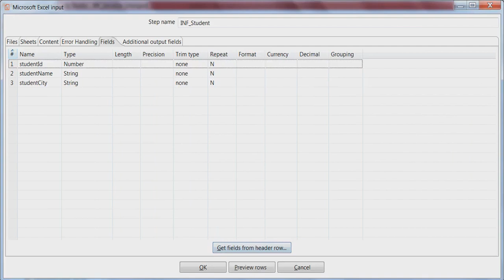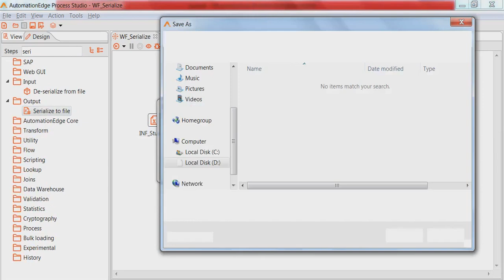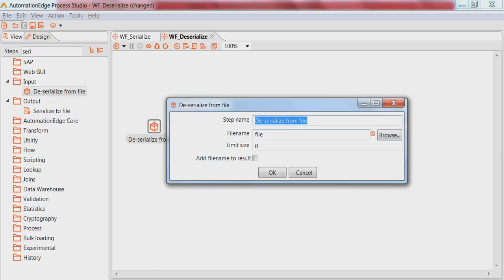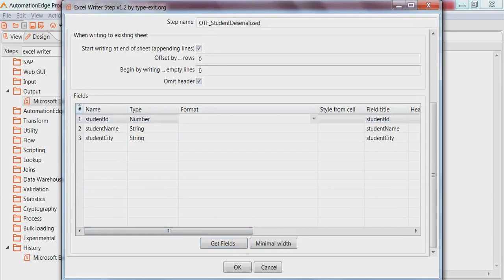AutomationEdge for Dummies: Serialize to File and De Serialize from File (With Subtitle)